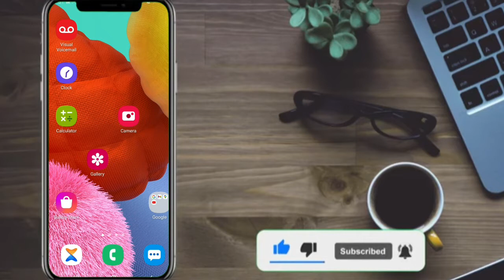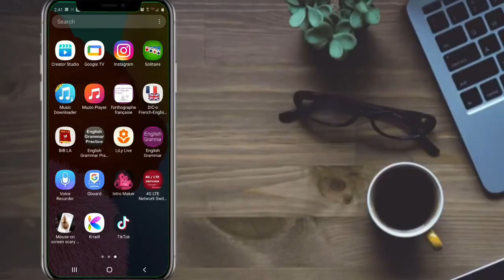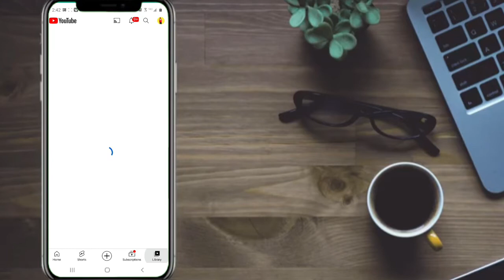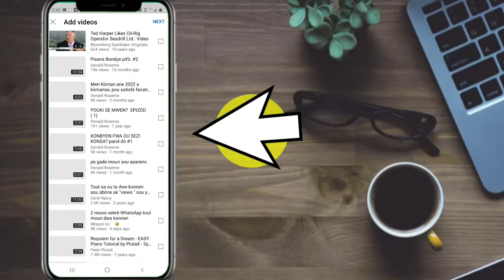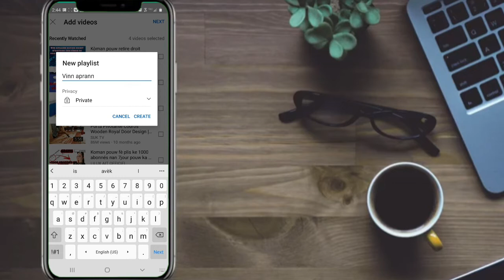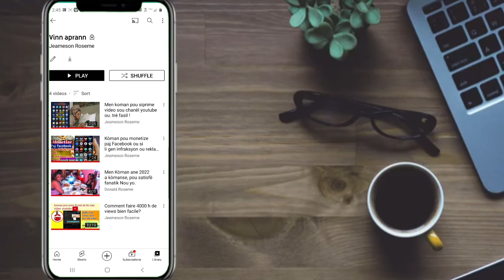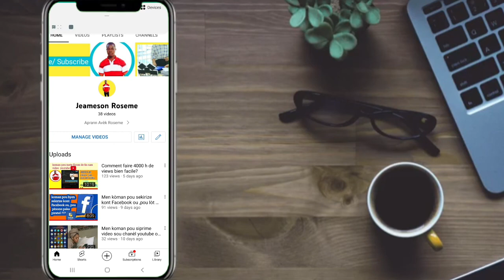koman pou kreye ak mete video sou Playlist.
meyè fason pou kreye yon Playlist ak koman pou plase video nan Playlist lan.